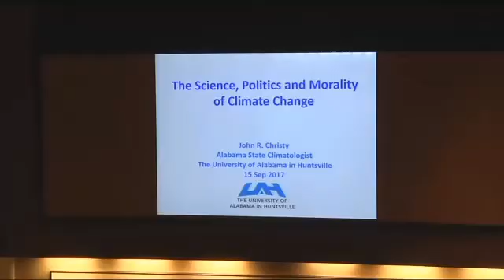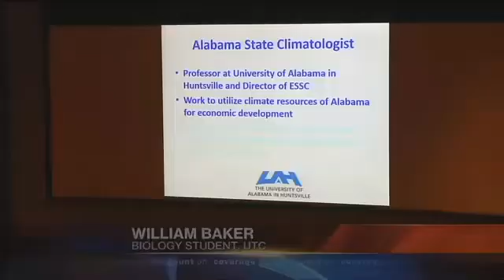Climate Change: Science is Numbers, Show Me the Numbers!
Show me the numbers! Dr. John Christy, Professor and Director of Atmospheric Science from the University of Alabama Huntsville spoke to students on Friday afternoon about climate change, or the lack thereof. It's all become a political agenda according Christy.